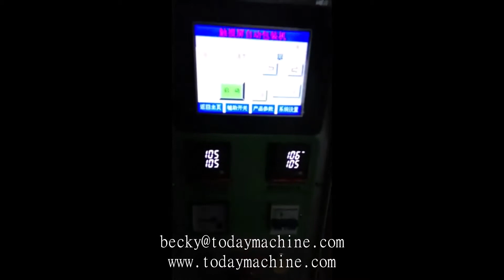Espresso liquid packing machine ASMR# Merry Christmas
Liquid/Paste/Sauce Packaging Machine with Pumping System
Juice, Honey, Ketchup, Peanut butter, Garlic sauce, Milk, condensed milk, Shampoo, gel, emulsion, lotion, Liquid detergent, liquid soap…
We also specialized in below：